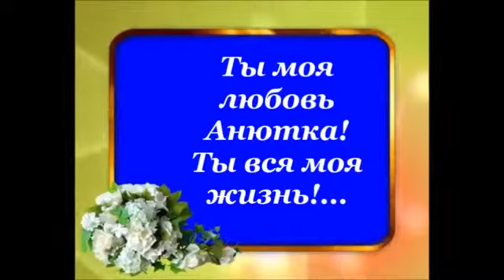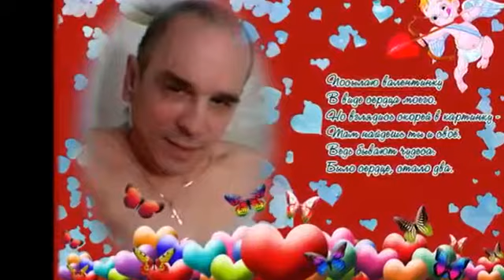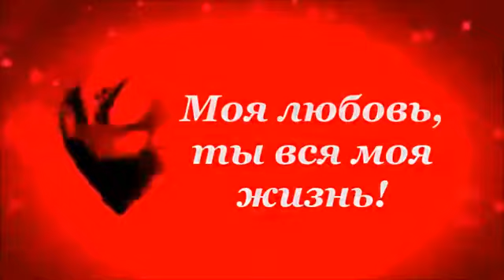Моя любовь ты вся моя жизнь